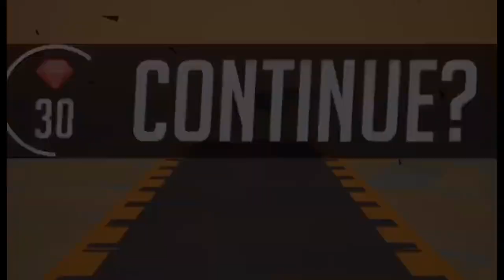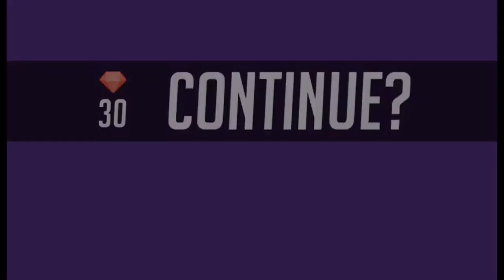The Time I Broke My Arm 💪🏻